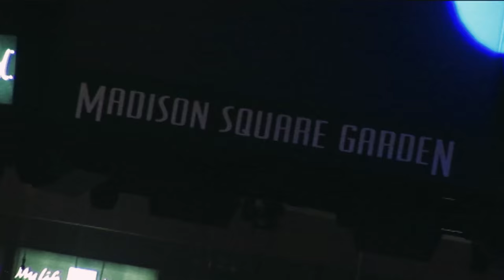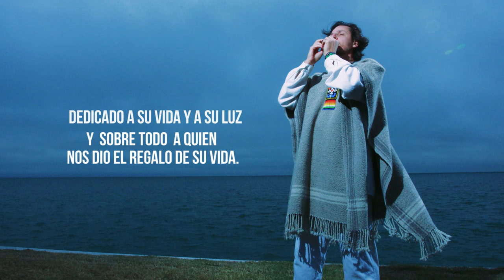Rafael Bejarano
(Closed Captioning in english available)
Su ser era armonía , música , amor.
Hoy su luz sigue encendida.
Su ejemplo , sus palabras, su sonrisa.
Nos enseño a conectarnos con nuestro corazón y desde allí , siempre alegre, siempre feliz , siempre vivo nos ilumina con su simple sabiduría despertando nuestra  conciencia, "El paraíso no es un lugar, es un estado de conciencia."

Gracias por la bendición que fue tu vida.

Desde lo profundo de su corazón, Rafael comparte con nosotros su historia, su luz, su conocimiento y mas aun su espiritualidad.
Nos comparte como a través de la música y sus vibraciones se transmite el poder de sanación.